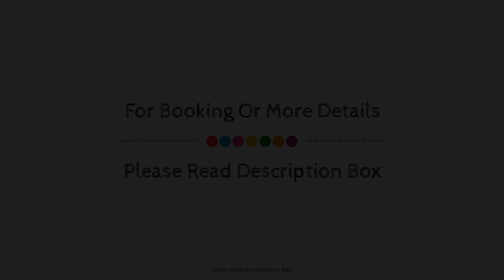B&B Hotel Delle Tele, Florence, Italy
Searching For
1. B&B Hotel Delle Tele - Florence
2. B&B Hotel Delle Tele - Florence Virtual Tour
3. B&B Hotel Delle Tele - Florence Rooms
4. B&B Hotel Delle Tele - Florence Amenities
5. B&B Hotel Delle Tele - Florence Videos
6. B&B Hotel Delle Tele - Florence Offers
7. B&B Hotel Delle Tele - Florence Deals
Audio Credit:
Track Title: Reasons To Hope
Artist: Reed Mathis